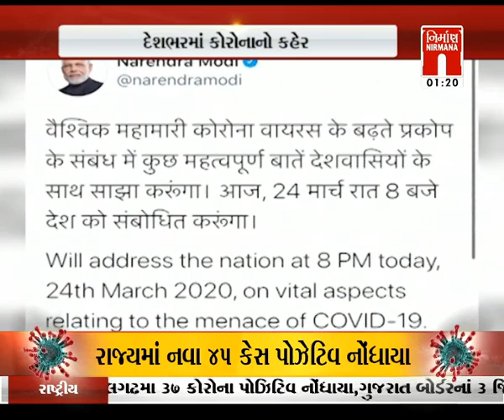Gujarat સરકારની રીક્ષા ચાલકો અને મજદૂરો માટે ઢીલી નીતિ । Nirmananews